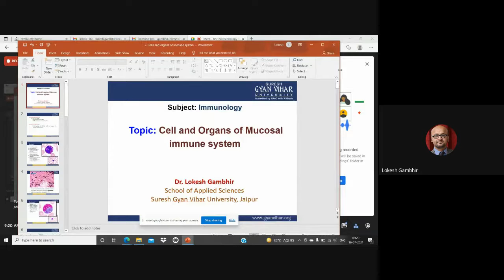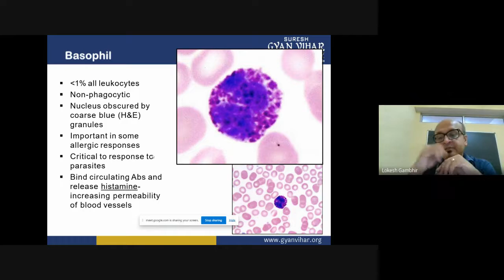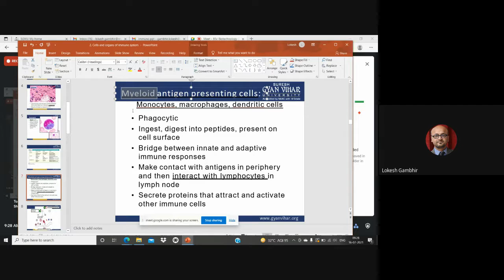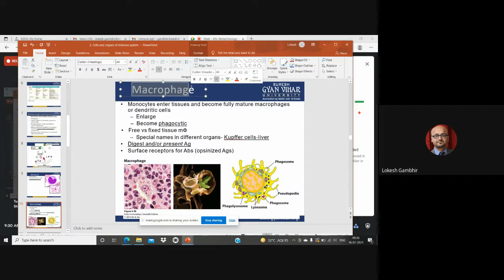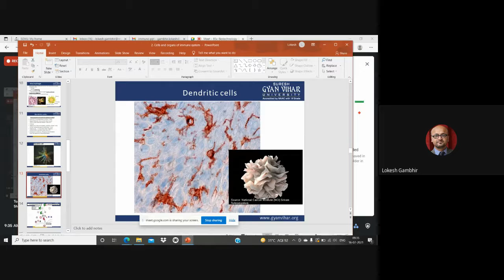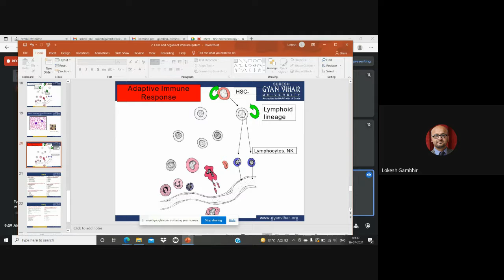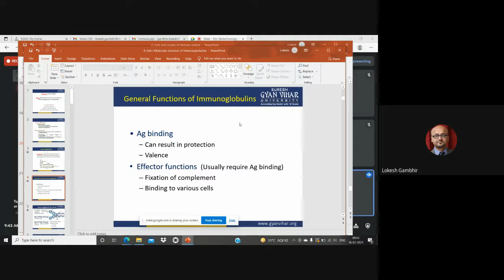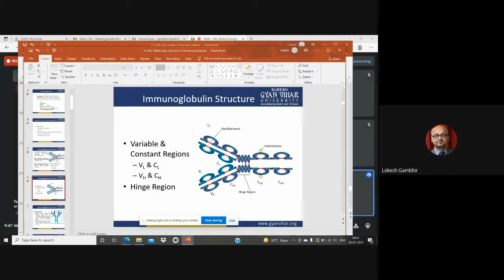Cells and organs of mucosal immune system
Dr Lokesh Gambhir